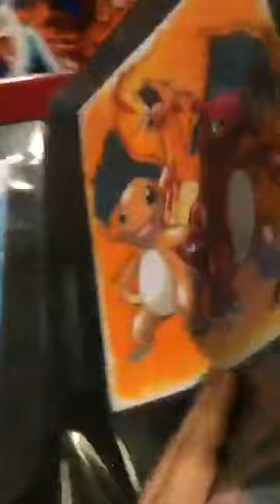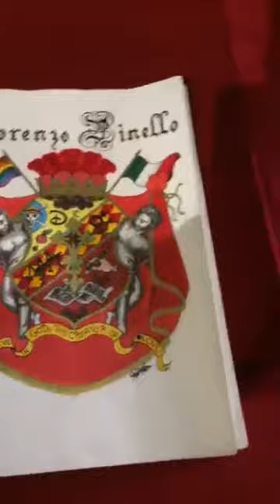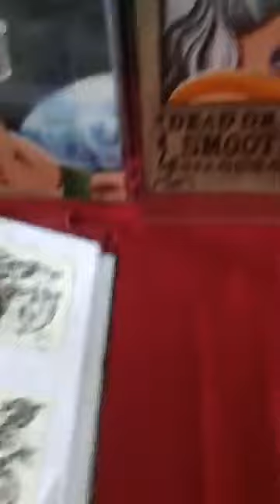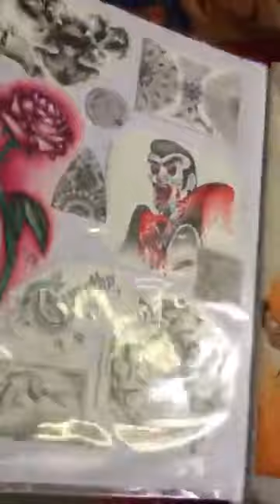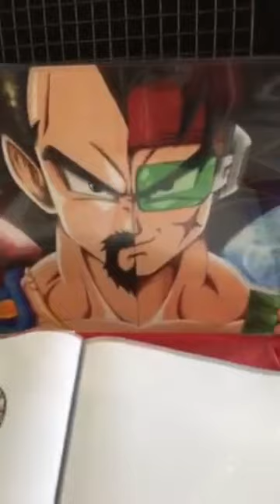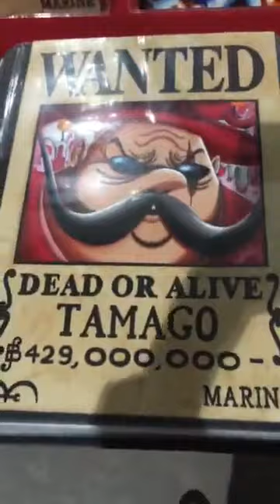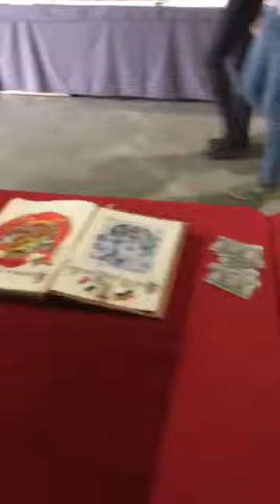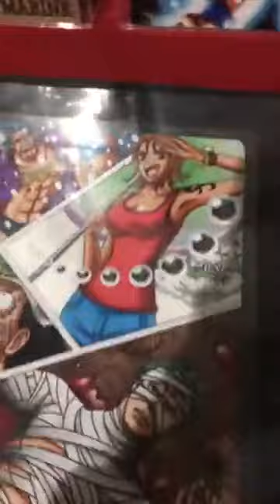STAND 45, LORENZO PINELLO (LIEGE) - FUKUMI EXPO 2018.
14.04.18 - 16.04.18 : My 3th Exhibition at the Liege Expo Manga Convention, The "Fukumi Expo" 2018 in Belgium.